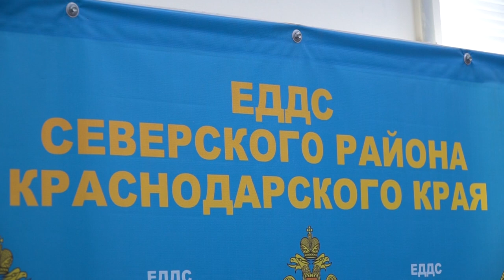В Северском районе сохраняется напряженная обстановка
Ситуацию ежеминутно мониторят сотрудники ЕДДС Северского района Краснодарского края.
Все выпуски новостей смотрите на нашем YouTube канале:
ТРК Атаман.